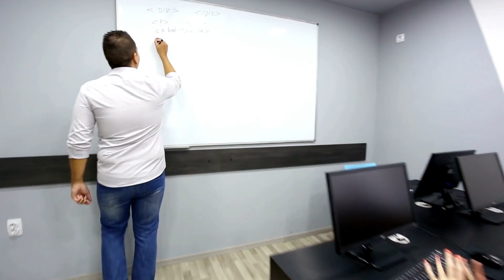Lãi Suất Ngân Hàng Tiếp Tục Giảm. Thị Trường Bất Động Sản năm 2024 sẽ đi về đâu?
Lãi Suất Ngân Hàng Tiếp Tục Giảm. Thị Trường Bất Động Sản năm 2024 sẽ đi về đâu? | Bùi Minh Dũng Official